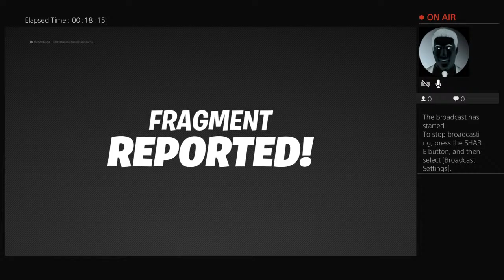Zaire aka eastxsidexcall